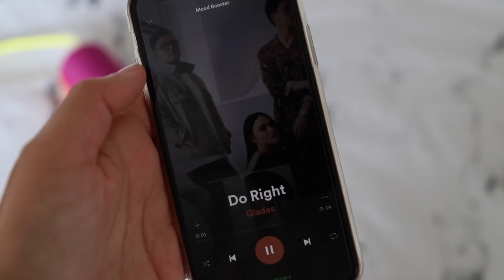GET READY WITH ME + Winactie!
Get Ready With Me! In deze video laat ik je zien welke producten ik de laatste tijd gebruik en wat ik doe om in de ochtend om mezelf klaar te maken voor een nieuwe dag. Deze video is geschoten in samenwerking met L'Occitane en samen hebben we ook nog een hele fijne winactie opgezet via mijn Instagram account @larissaverbon

★ WINACTIE ★
Ga naar deze foto op mijn Instagram account om mee te doen aan de winactie
Winactie is open tm 21 maart 2018 en alleen geldig voor Nederland. Sorry!!
★ WINACTIE ★